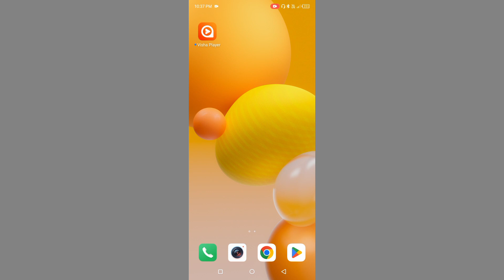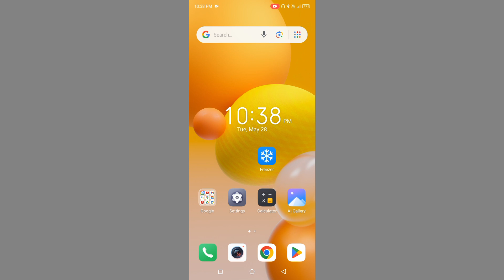Techno Spark Go 2023 Me Call History Delete Nhi Ho Rhi Kaise Kre l How To Delete Call History